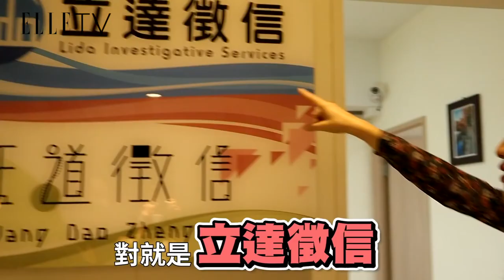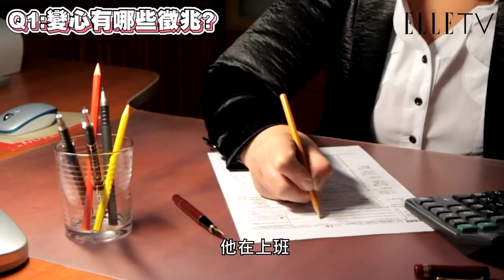徵信社都在抓猴嗎？要抓猴要有哪些設備？另一半變心都會有這些徵兆？｜ELLE 療生活@LawyerAngela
本影片非疫情期間拍攝，請勿獵巫。

徵信社都在做什麼？是每天都在抓猴嗎？
總結變心的人都有這些徵兆？